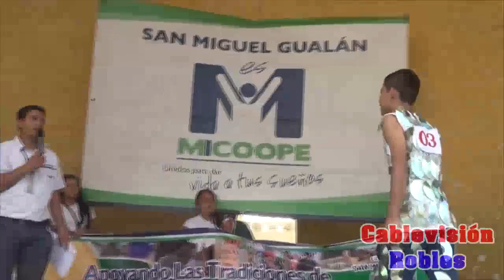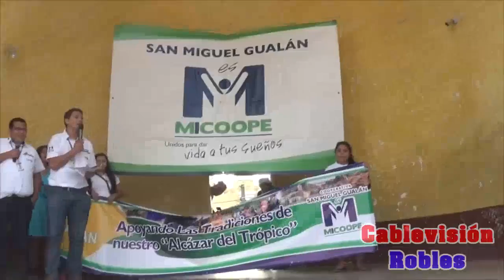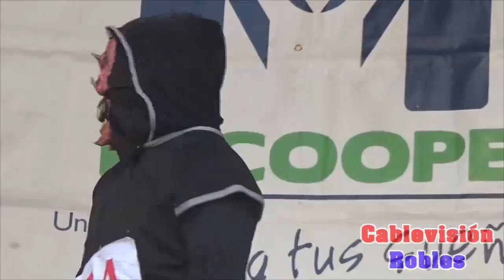DESFILE BUFO 2016